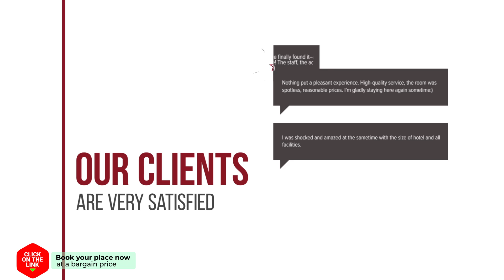Panorama Apartments hotel review | Hotels in Asos | Greek Hotels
Panorama Apartments hotel video review. Hotels in Asos, greek 3 stars hotels.